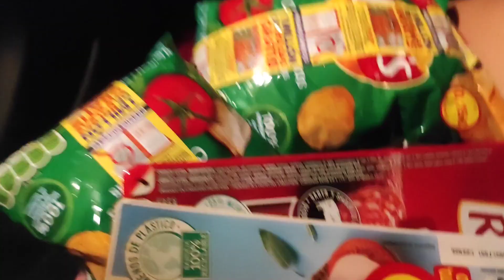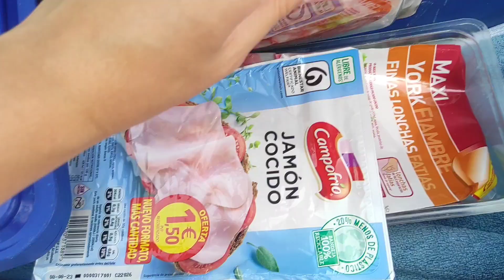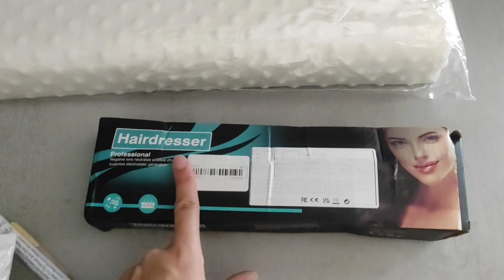VARIOS DÍAS CONMIGO *alquilamos un chalet + vamos a la Warner + piscina*